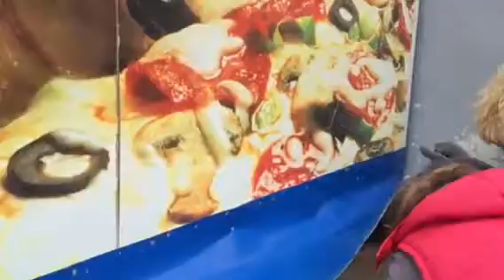Камыши-собака Маруся , перелом таза.